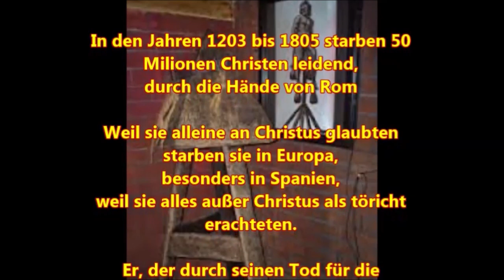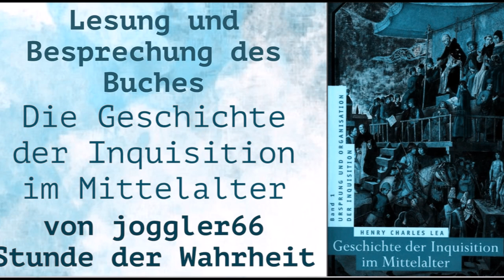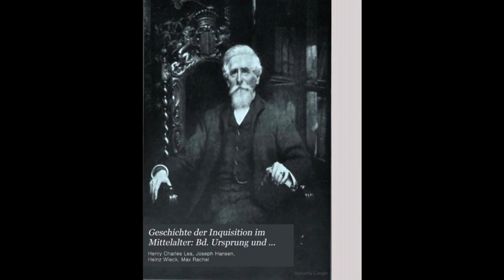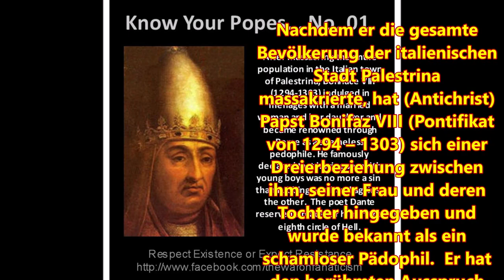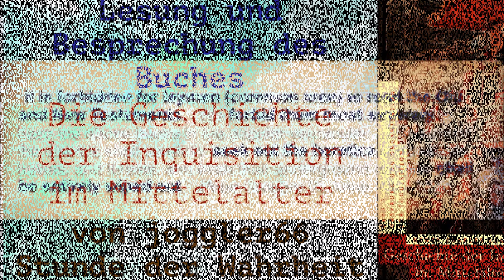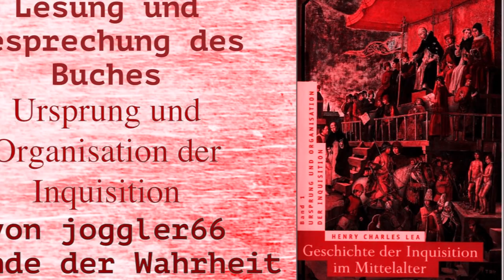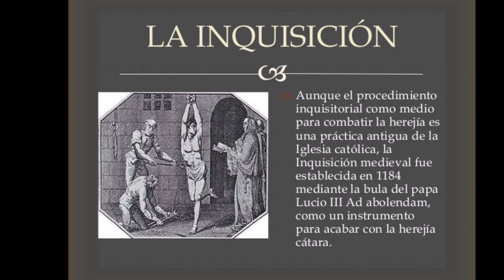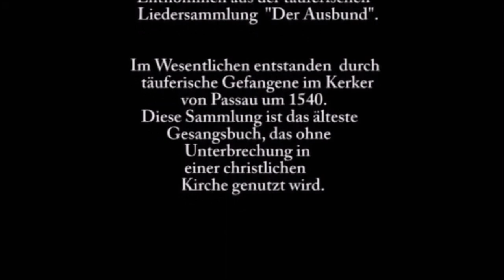Konfiskation der Güter & Verurteilung von Toten bis zur 3. Generation! GDIIM # 50